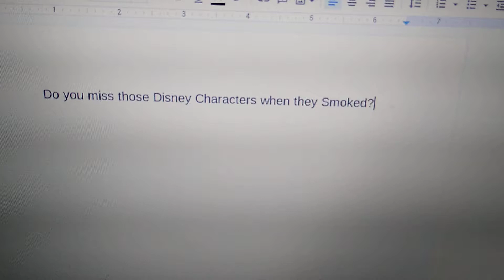Question #77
Yes, because of the Disney Ban Smoking.